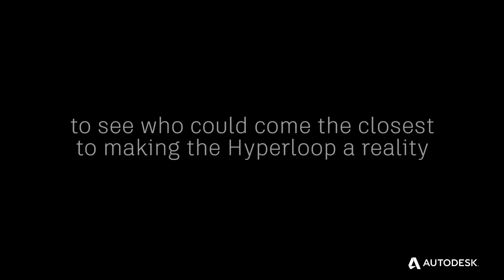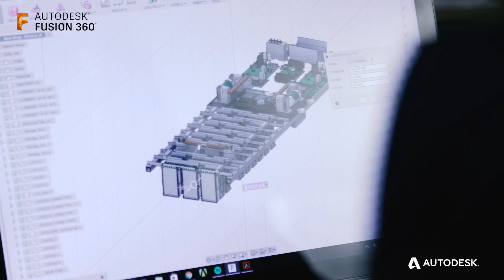Epic Journey to the SpaceX Hyperloop Competition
Follow these two teams as they prepare to take their concept pods to the the official SpaceX Hyperloop competition in Hawthorne, California.